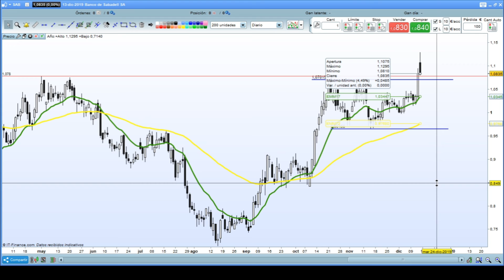Análisis de Sabadell